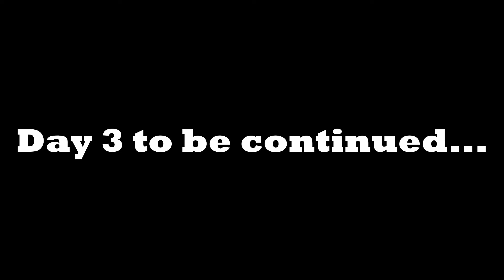How Do You Start a Conversation with an Uber Driver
Day 3 of our Washington DC trip! I know. I know. it's the trip that will never end! ;-) We visited Arlington National Cemetery and the Tomb of the Unknown Soldier. Super crowded, but well worth it! Hope you enjoy!